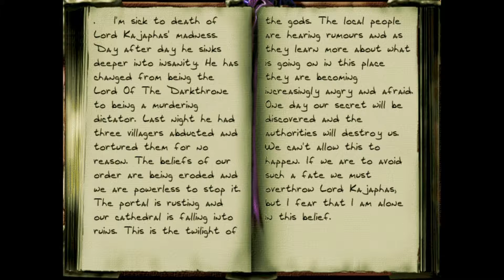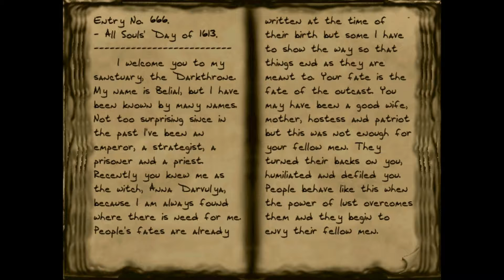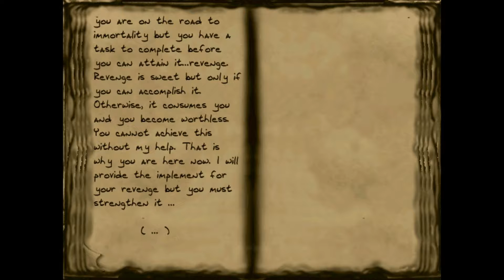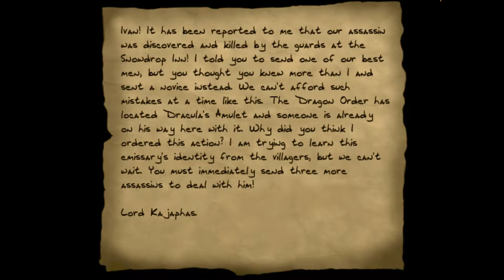Thief 2 FM: Let's Play Dracula (Reloaded) - 14 - Turn That Frown Right Side Up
I just dunno what the heck today.